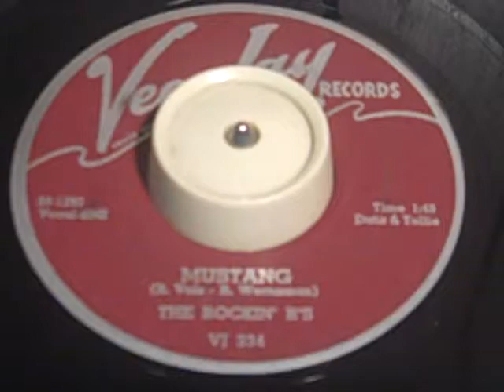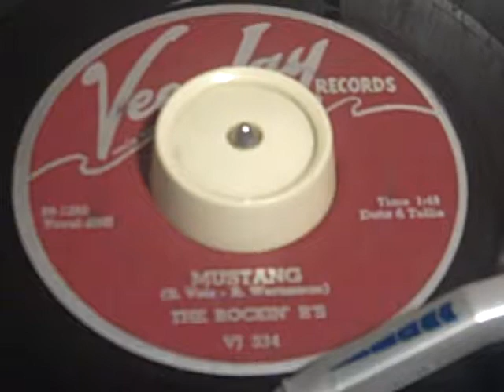Mustang by The Rocking "R"s VEE JAY 1959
Before the Beatles came to our shores to rock out on Vee Jay and Tollie 45s in 1963 and 1964 there was a Illinois group called the Rocking "R"s and in 1958 they had a regional hit with a song called "The Beat"on Tempus records.Later in 1959 the group went to Vee Jay and rocked the studio out with this number called "mustang"and on the flip was a vocal ballad called"I'm still in love with you"with Ron Voltz singing lead.